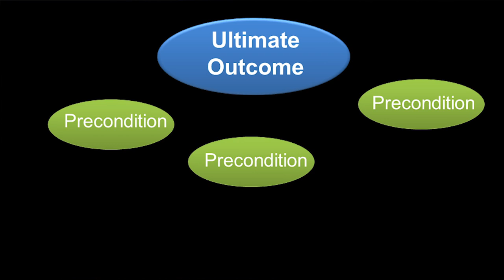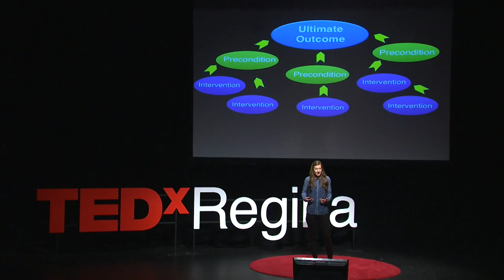Stacking chairs for change | Jenn Bergen | TEDxRegina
This talk was given at a local TEDx event, produced independently of the TED Conferences. Jenn put her passion for social issues and her fantastically analytic mind to work to help us understand how we all contribute to a better community. Her own experiences and expert insights break down daunting, complex issues and offer a path for our own simple, authentic choices to make a difference.

Jenn Bergen is passionate about community engagement, as well as providing the space and resources necessary for groups to take action on social justice issues.

She has experience with non-profit, charity, and change-making organizations in Saskatchewan, and has planned and implemented an array of social and environmental programming (in conjunction with other movers and shakers in the province).

These initiatives have included the co-founding of a 5,400 square foot community garden, organizing a (now annual) activist leadership camp for youth, co-founding Regina Band Swap, facilitating workshops at global justice youth conferences around the province, and sitting on boards and committees for those organizations she loves. She is most recently the co-founder of a new community coworking space in Regina, the Queen City Hub.